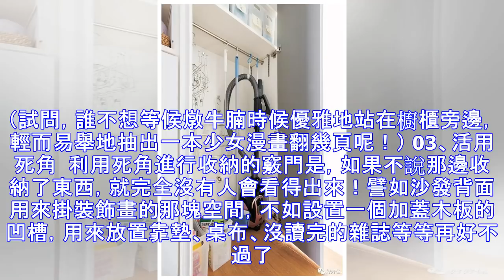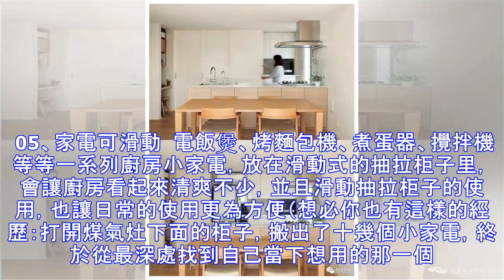這 10 個超簡單收納法，我怎麼沒想到？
講真，說到收納，我只服日本人，尤其是日本主婦們。幾年看的少少幾部日劇，不管什麼題材，男主女主背後的家總是能吸引到眼球。倒不至於太華麗，不過總是整齊，似乎那些家居用品本來就應該在那些地方。 日劇《我的家裡空無一物》中櫥櫃里的杯具收納，並且每個杯子間的距離都保持了一致。 日劇《麵包和湯和貓咪好天氣》中井井有條的廚房。   擁有 30 年住宅改造經驗的日本一級建築師水越美枝子女士在一本關於收納的書《意外簡單的收納術》中，針對那些房子不大、東西很多、沒有時間與精力整理的人，公開了少次整理、長久保持的收納秘籍。以下是 10 個簡單操作而你通常想不到的小妙招，不妨在即將到來的周末，就試驗一番！   01、...
源: pixpo